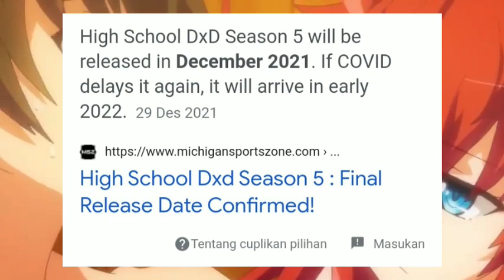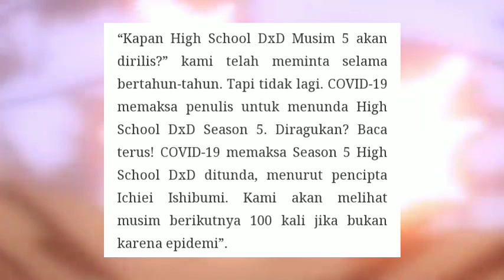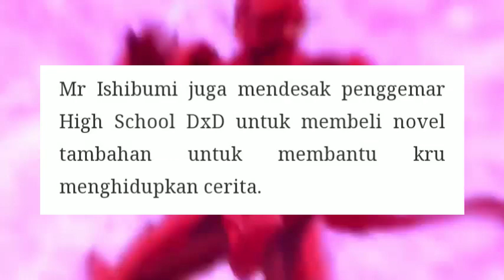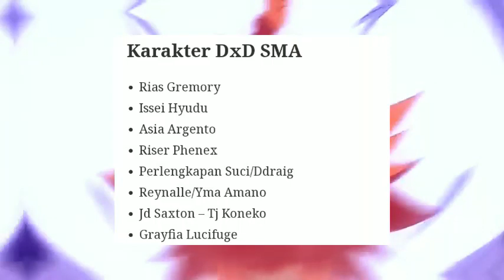UPDATE! High School Dxd Season 5 Episode 1 RILIS 2022!!?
high school dxd season 5 adalah anime yang di tunggu tunggu oleh penggemar anime high school dxd dan mereka pun mengharapkan high school dxd season 5 rilis namun pihak produser tidak mengumumkan apapun terkait high school dxd season 5 release date dan high school dxd season 5 trailer pun belum di rilis dan bahkan sampai saat ini tanggal rilis high school dxd season 5 belum  di umumkan dan di vidio kali ini gua menemukan info high school dxd season 5 episode 1 akan di rilis tahun 2022 namun untuk tanggal rilis high school dxd season 5 eps 1 masih belum di tentukan, dan di vidio kali inni gua akan menjawab pertanyaan kalian tentang high school dxd season 5 kapan rilis nya? penasaran high school dxd season 5 kapan di rilis nya? dan apakah high school dxd season 5 tanggal rilis nya akan di umumkan tahun ini? well langsung aja simak vidionya..